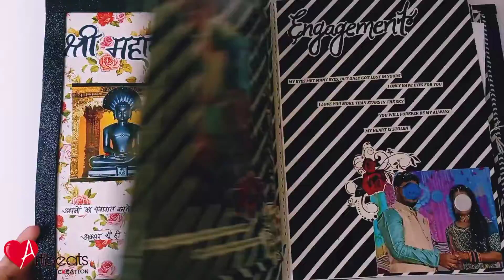Traditional Papad File|Wedding Scrapbook|पापड़ फ़ाइल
If You want to Purchase Papad File Paper Pack

Best Quality with Reasonable Rate
For more Quiry

Papad File Shayari Collection
Papad File Tutorial

How to Write Papad File Shayari

पापड़ फ़ाइल शायरियाँ

4 - सास जी - ससुर जी / ताऊ जी  - ताई जी / चाचा जी - चाची जी के लिए शायरी